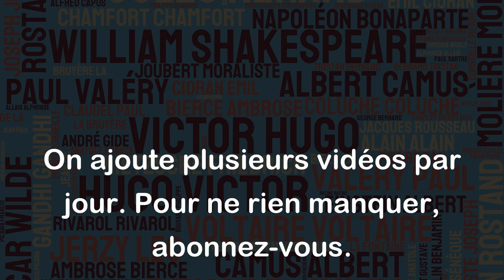Rien n'est évident. - Bernard Werber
Cette citation de Bernard Werber veut dire que les choses ne sont pas toujours claires et faciles à comprendre au premier abord. Il peut être nécessaire de prendre le temps de réfléchir et d'analyser pour comprendre ce qui se passe. En somme, elle rappelle que la vie ne nous offre pas toujours des évidences.